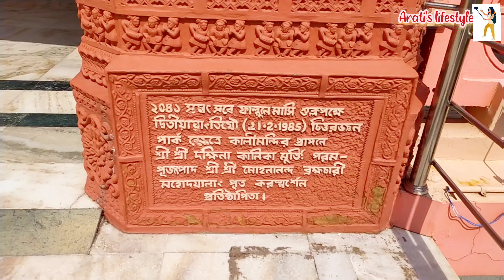Durga puja Idol making in Delhi @ Chittaranjan park | Making Durga Moorti Kumartuli tour KMS| 2021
For mesmerising Durga Murtis in Delhi, Chittaranjan park

Ye Dilli hai meri jaan
Episode
Vlog 140